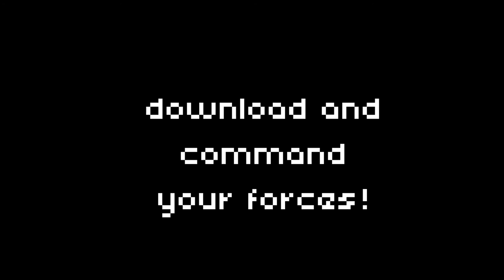Dandelion Defense - 0.5 Update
at long last, you can finally rest after endless
pain and struggle. the Essence Sphere is your savior in the 0.5 update!